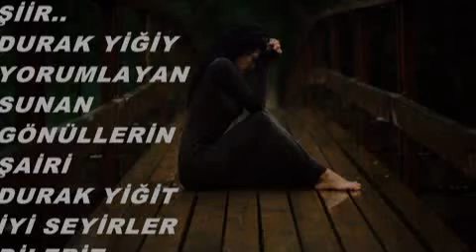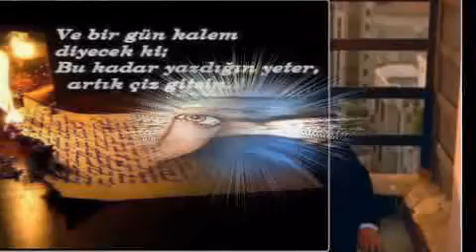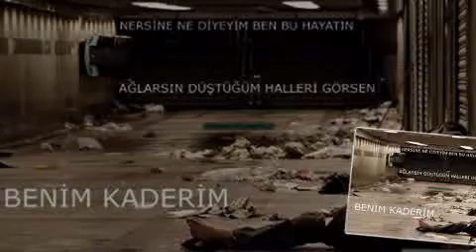BU KADAR DELİCE SEVERMİYDİM HİÇ...DURAK YİĞİT...VİDEOSU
BU KADAR DELİCE
Deseydin ki eğer seni sevemem
Bu kadar peşinden koşarmıydım ben
Bakmasaydın gözlerime gülerek
Bu kadar delice coşarmıydım ben
Gül diye sarıldım nice dikene
Yüreğime türlü acı ekene
Darılmazdım sana hayır derkene
Bu kadar delice taşarmıydım ben
Çalsaydın taşlara vurup katıra
Çektiğim acılar gelmez hatıra
Döktüm sevdamızı şiir,satıra
Bu kadar delice yazarmıydım ben ?
Seni bunca yorup sıkmam canımı
istiyorsan al dök dök sen kanımı
İşte boş bıraktım hep sol yanımı
Bu kadar delice yaşarmıydım ben ?
Umut ekip bakmaz idim yollara
Muhtaç ettin beni zalım kullara
Bindirip DURAK'ı koydun sallara
Dönülmez yollara düşermiydim ben
Durak YİĞİT *
Gönüllerin Şairi
KOCAELİ